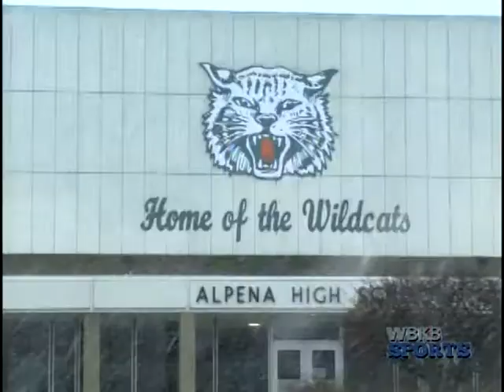Alpena Wildcats Softball Gets Ready For Another Succesful Year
The Alpena Wildcats softball team has clinched 6 consecutive conference titles and have established themselves as the team to beat in our area. After graduating 8 seniors, they're getting ready for yet another successful season with new goals.